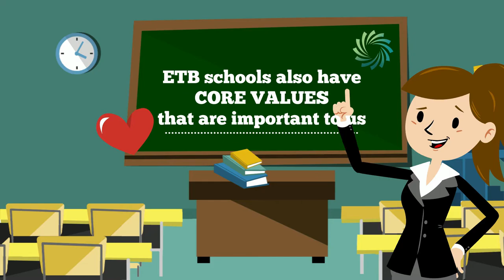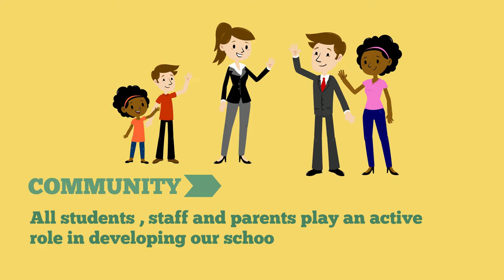ETB Patrons Framework